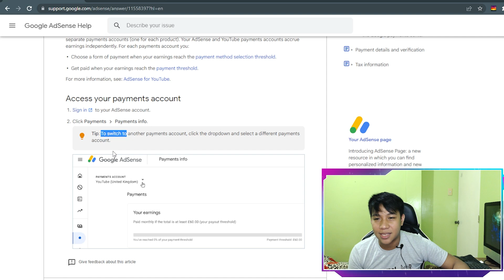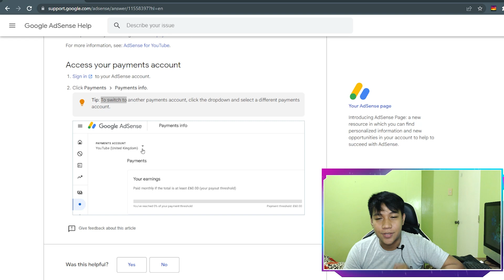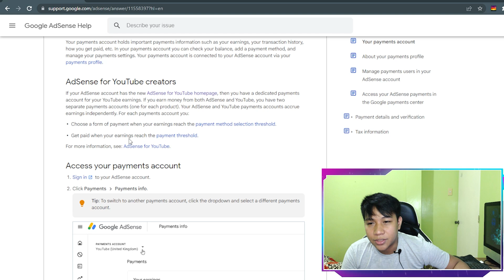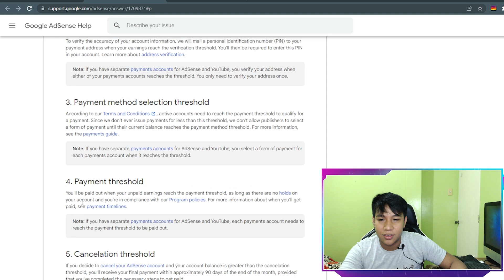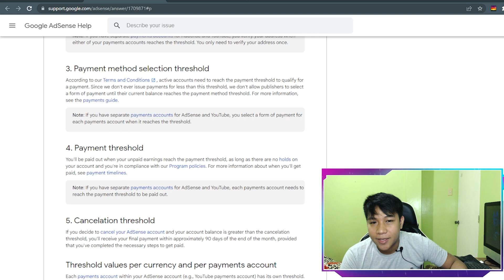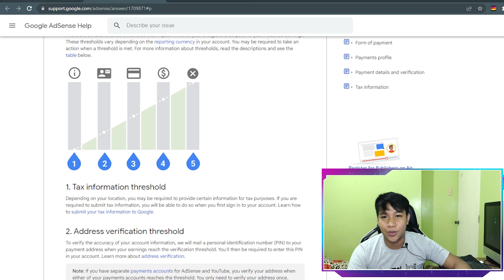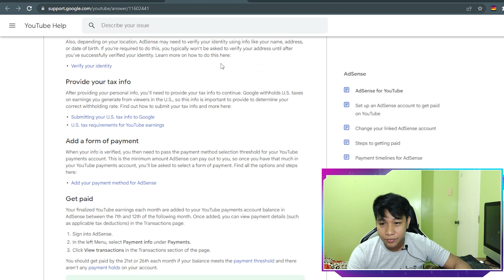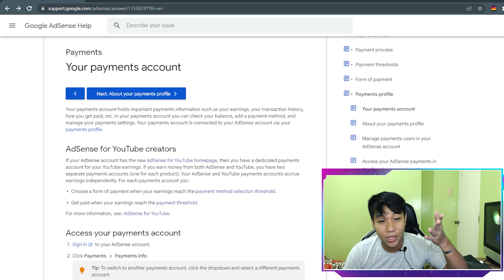Separation of YouTube Payments and AdSense Payments (2022) Explained!!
In this video, I explained how to locate and track your payments in AdSense due to the separation of YouTube Payments and AdSense payments.

Please watch the video from start to beginning to better understand it.

The owner of this blog makes no representations as to the accuracy or completeness of any information on this site or found by following any link on this site. The owner will not be liable for any losses, injuries, or damages from the display or use of this information.